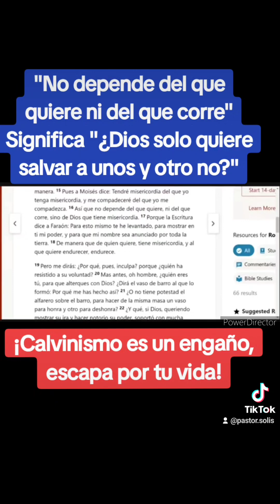No depende del que quiere ni del que corre (CALVINISMO REFUTADO)